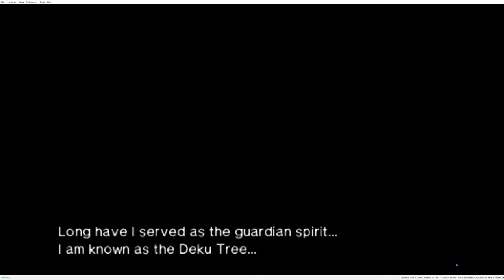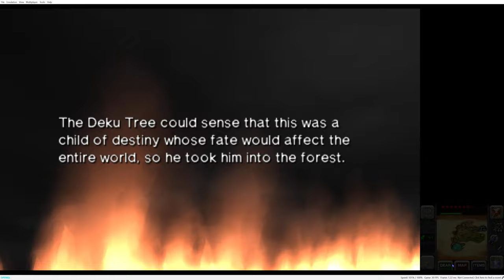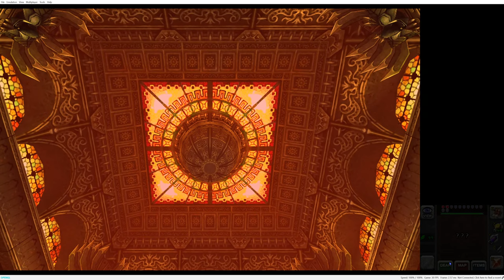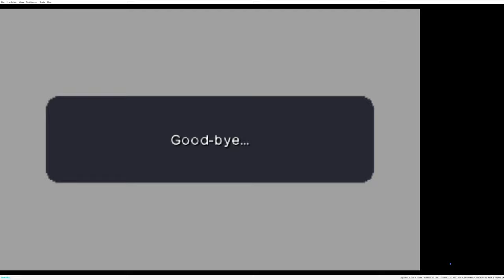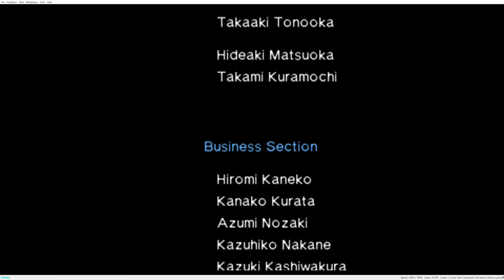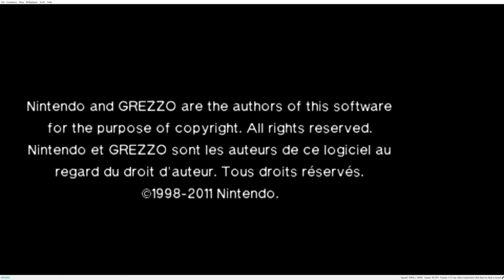Legend of Zelda: Ocarina of Time 3D |3DS/Citra Emulator| 4k UHD Playthrough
⚡Equipment:
-Samsung Galaxy S9+ to film myself
-Innogear Mic Stand including pop filter and Blue Yeti X
-Torjim AX60 Tripod
-NVIDIA Shadowplay to record gameplay

🎮Console:
Nintendo Switch OLED Model - Legend of Zelda: Tears of the Kingdom Edition

🌌Elgato 4k 60 Pro Mk.2 PCIe Capture Card to record/livestream on PS5 & Nintendo Switch

🟦Livestream software & plugin:
OBS Studio & Stream Elements

🍩System Spec:
Intel Core i9-9900k OC@ 5.2 Ghz w/ 1.2V +0.045V Adaptive/LLC: High/OTP: 80
GIGABYTE Aorus Xtreme Z390 E-ATX Motherboard
Noctua NH-D15
GIGABYTE Gaming GeForce RTX 4090 24 GB GDDR6X Video Card
G.Skill TridentZ RGB 64GB 3733Mhz CAS 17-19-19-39 DDR4 SDRAM | VCCIO 1.15V/VCCSA 1.14V
Logitech G502X Plus (White) Lightspeed Wireless Gaming Mouse
Logitech Powerplay Wireless Charging System
Logitech G Pro X2 (White) Lightspeed Wireless Headset
ASUS ROG Rapture GT-AXE16000 Quad-Band Router
Netgear Nighthawk CM2000 (Multi-Gig 2.5 Gbps) DOCSIS 3.1 Cable Modem
삼성 980 PRO 2TB NVMe M.2 3-bit TLC SSD
Western Digital Black 4TB NVMe M.2 3-bit TLC SSD
삼성 870 EVO 2TB AHCI SATA 3-bit TLC SSD
삼성 860 PRO 4TB AHCI SATA 2-bit MLC SSD
삼성 870 EVO 4TB ACHI SATA 3-bit TLC SSD
삼성 T7 Portable External 2TB NVMe SSD
삼성 T7 Shield External 4TB NVMe SSD
SanDisk Extreme Pro V2 4TB External NVMe SSD
Cooler Master H500M Mid Tower Case
Seasonic Prime TX-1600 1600W 80 Plus Titanium PSU
GIGABYTE Aorus FI32U 32" 3840 x 2160 144Hz 10-Bit SS IPS Panel

🟩Software used:
🔹Blender
🔹Adobe Premiere Pro
🔹Source Filmmaker (SFM)
🔹ZBrush
🔹Toon Boom Harmony
🔹Adobe Photoshop
🔹Live2D
🔹Virt-A-Mate (VaM)

🥣A.I. Tool:
Stable Diffusion/Midjourney/NovelAI

🟦Graphics Pen Display:
🔸WACOM CINTIQ 32 Pro IPS Pen Tablet

🎮Gamepad Controller:
Xbox Elite Series 2 Controller
Playstation DuelSense Edge Wireless Controller
Nintendo Switch Pro (LoZ: TotK Edition) Controller